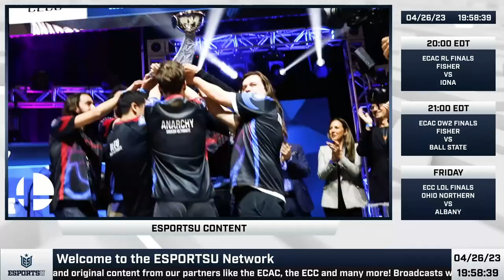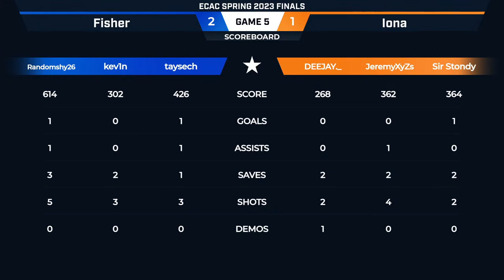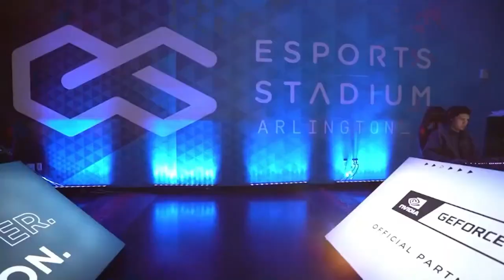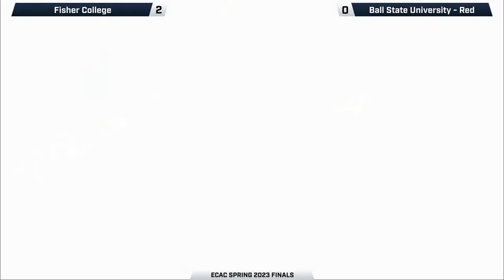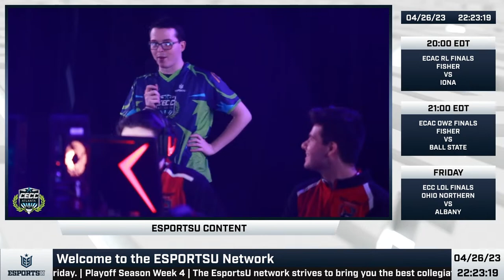ECAC RL Finals - Fisher vs. Iona | ECAC OW2 Finals - Fisher vs. Ball State